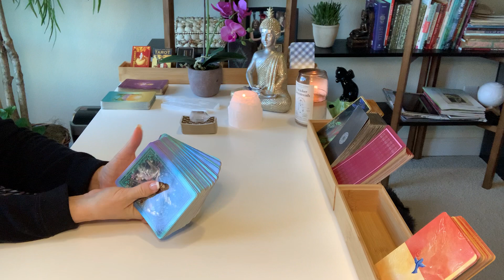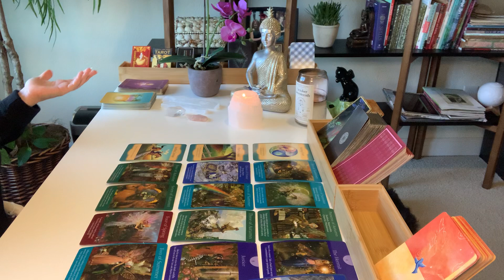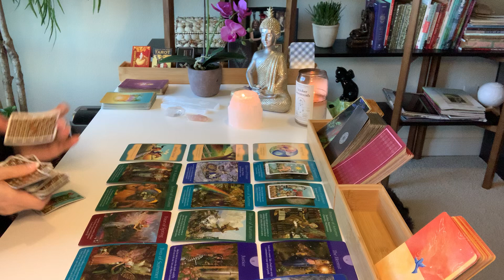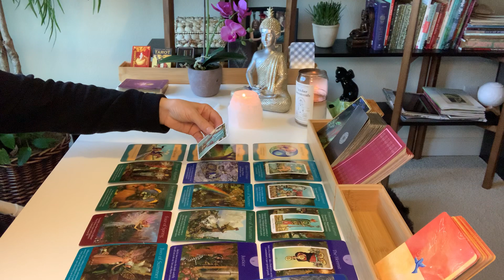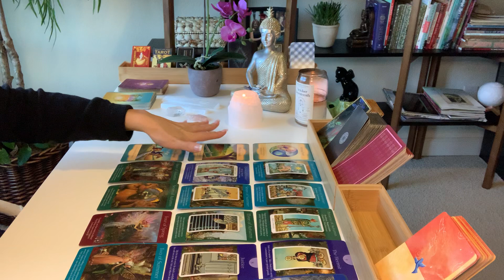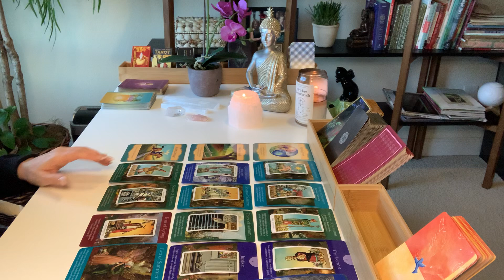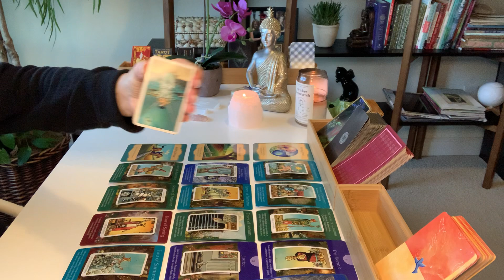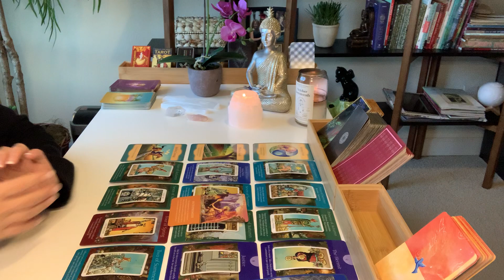CAPRICORN LOVE AND CAREER | Distancing From Dishonest People... | MARCH 2021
Hi Capricorn, thanks for checking out your Monthly Tarot Reading for March 2021.

Decks used in this reading:
Fairy Tarot Cards by Radleigh Valentine
Radiant Wise Spirit Tarot Mini
Gateway Oracle Cards by Denise Linn
Daily Guidance from Your Angels Oracle Cards